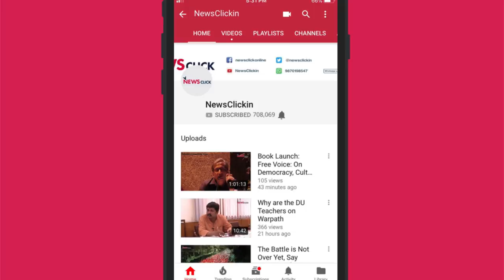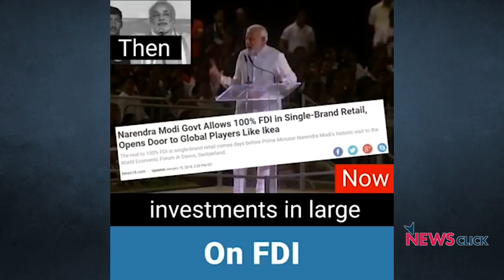मोदी Loves मोदी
न्यूज़चक्र के इस एपिसोड में वरिष्ठ पत्रकार अभिसार शर्मा मोदी की आत्म-मुग्धता के बारे में चर्चा कर रहें हैं। इस बार के चुनावों में विकास मुद्दा नहीं है बल्कि सारा प्रचार मोदी के “विशाल” व्यक्तित्व को केंद्र में रखकर किया जा रहा हैI अभिसार बीजेपी के उन नेताओं की भी आलोचना कर रहे हैं जो अचार सहिंता लागू होने के बावजूद भड़काऊ भाषण देने से बाज़ नहीं आ रहे।